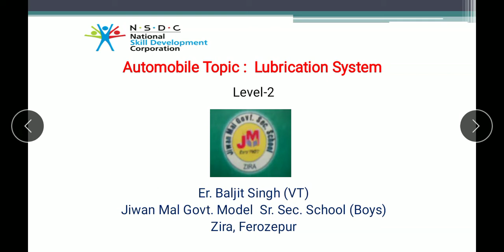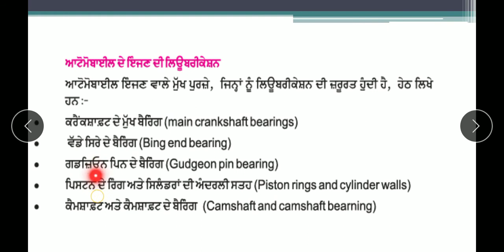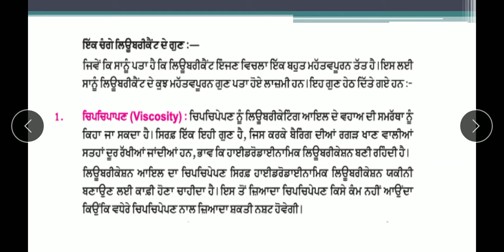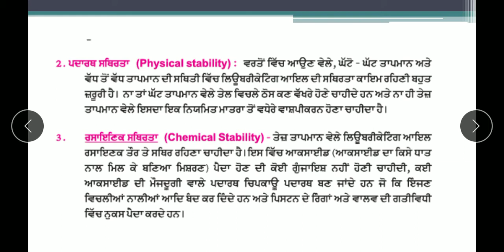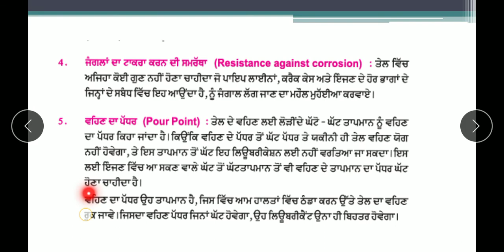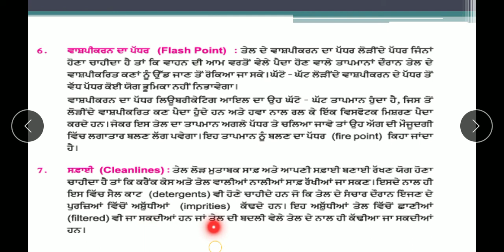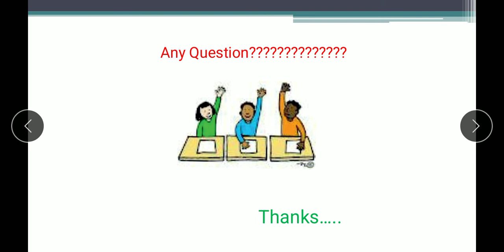Lubrication System (Level 2)